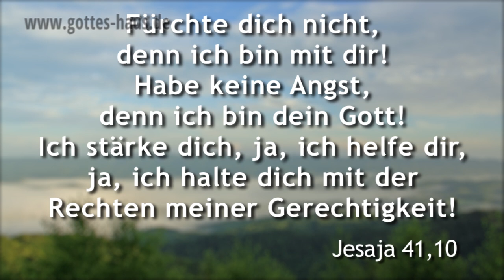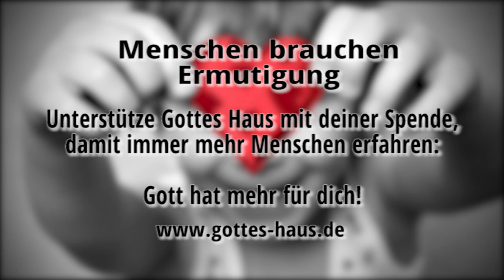Für dich ganz persönlich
Manchmal schreibt man einen Brief, auf den man neben dem Namen des Empfängers noch zusätzlich den Vermerk „Persönlich" notiert. Man will sicher gehen, dass die Botschaft nur die Person erreicht, für die sie gedacht ist. Lies die Bibel wie einen ganz persönlichen Brief, der speziell an dich, hier, jetzt und heute, gerichtet wurde.

Als ich mich in meiner Jugend für Jesus entschieden habe, sprach mir die Frau, die mit mir gebetet hatte, ein Wort aus der Bibel zu, das ich bis heute sehr schätze. Obwohl dieses spezielle Wort eigentlich eine Zusage Gottes für sein Volk Israel war, empfing ich es 1:1 als für mich ganz persönlich:

Fürchte dich nicht, denn ich bin mit dir!
Habe keine Angst, denn ich bin dein Gott!
Ich stärke dich,
ja, ich helfe dir,
ja, ich halte dich mit der Rechten meiner Gerechtigkeit!
Jesaja 41,10

Empfange dieses Wort gerade jetzt mit einem offenen Herzen auch für dich. Gott spricht dir zu, dass du nichts zu fürchten brauchst -- er hat alles unter Kontrolle. Sein „Ja" zu dir ist ewig und gültig.

Sagt zu denen, die ein ängstliches Herz haben: Seid stark, fürchtet euch nicht! Siehe, da ist euer Gott, Rache kommt, die Vergeltung Gottes! Er selbst kommt und wird euch retten.
Jesaja 35,4

So spricht der HERR, der dich gemacht und von Mutterleibe an dich gebildet hat, der dir hilft: Fürchte dich nicht, mein Knecht Jakob, und Jeschurun, den ich erwählt habe!
Jesaja 44,2

Und du gabst mir den Schild deines Heils, und deine Rechte stützte mich, und deine Herabneigung machte mich groß.
Psalm 18,36